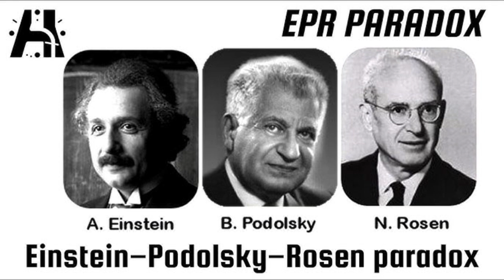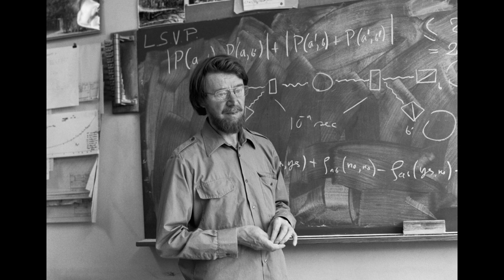Einstein's Journey Through Quantum Mechanics: A Tale of Genius, Skepticism, and Unfinished Dreams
Explore the fascinating journey of Albert Einstein through the world of quantum mechanics. Although he helped lay its foundation with his groundbreaking work on the photoelectric effect, Einstein later became one of its most vocal critics. Delve into the famous Bohr–Einstein debates, Einstein’s objections to quantum theory, and his EPR paradox, which challenged the idea of quantum entanglement. Discover how his quest for a deterministic universe clashed with the randomness of quantum mechanics, and how his efforts in seeking a unified field theory shaped modern physics. Despite his skepticism, Einstein’s challenges paved the way for deeper exploration into the mysteries of the universe.